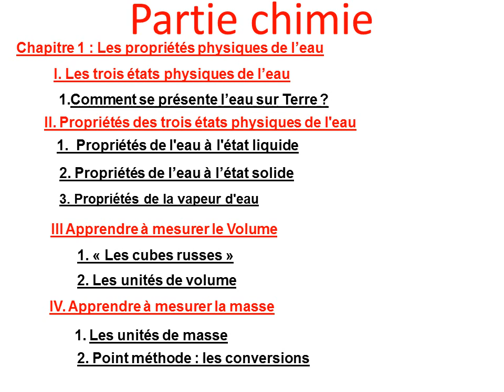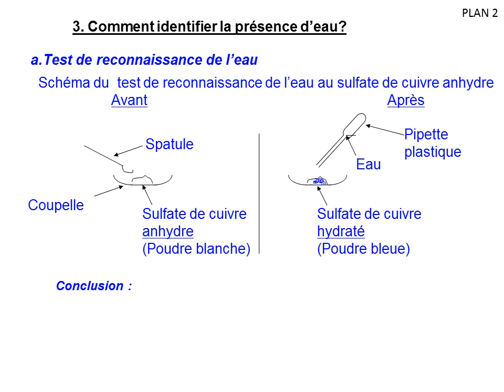cours cinq chimie 2014 2015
Cours de cinquième pour l'année 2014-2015.
Cette vidéo ne présente pas ce qui est fait lors du mini grimoire